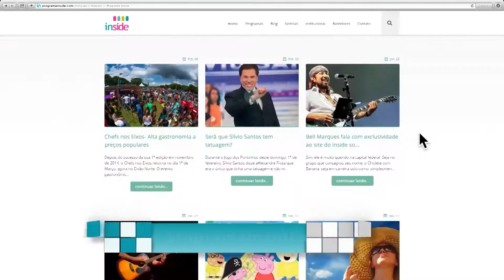Programa Inside 11 02 17. Parte II Completo